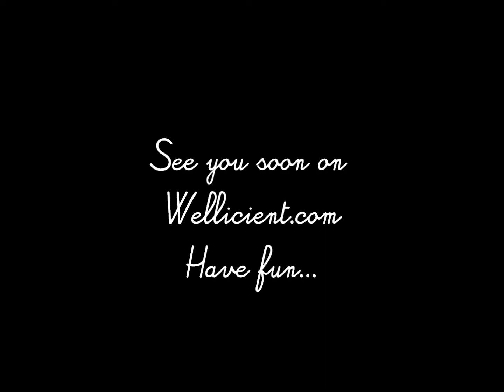Running exercise 4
wellicient.com exercice to improve your running